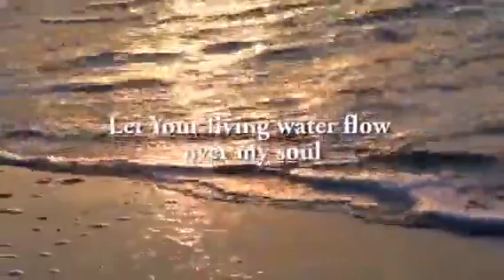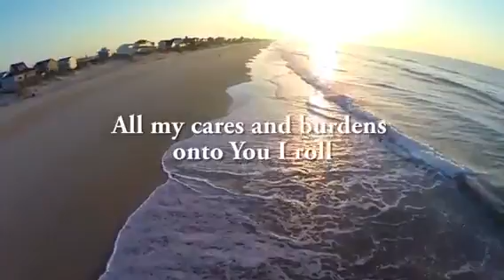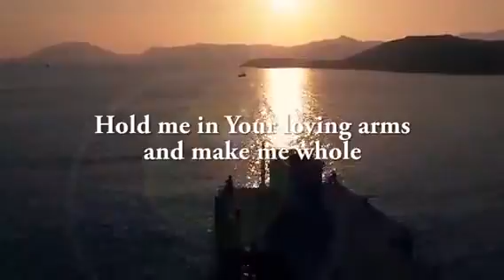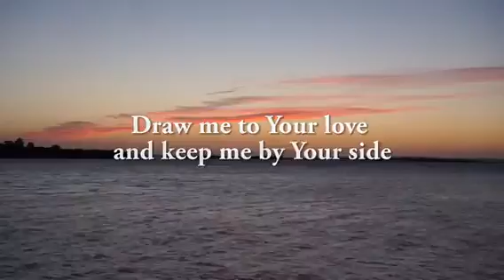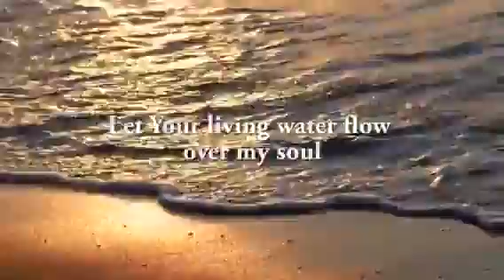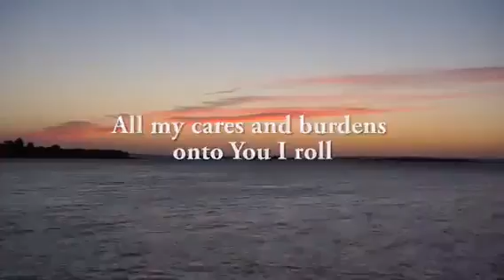June 17, 2017